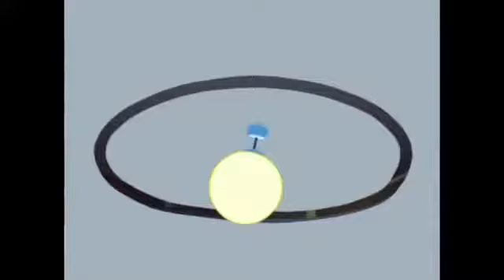ᴏɢɢʏᴛʜɪs ɪs ᴀ ᴄᴀʀᴛᴏᴏɴ ᴏʀ ᴀɴ ᴀɴɪᴍᴀᴛɪᴏɴ 2018 sᴀʙʙᴀʏ 2019